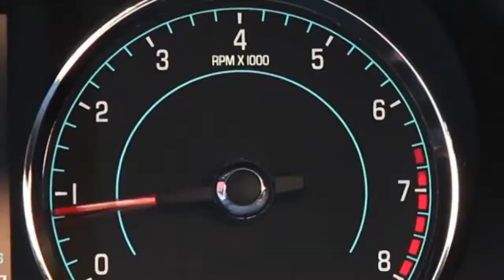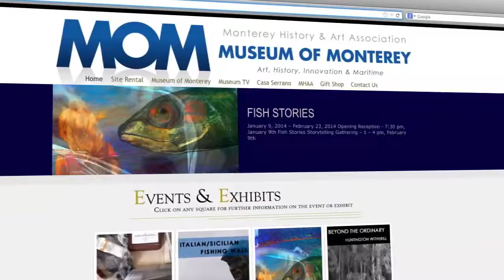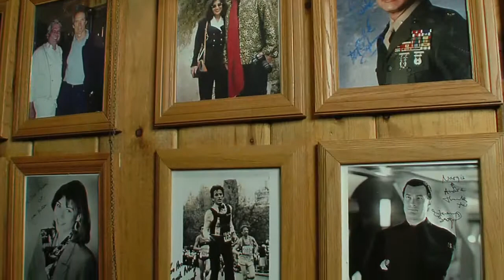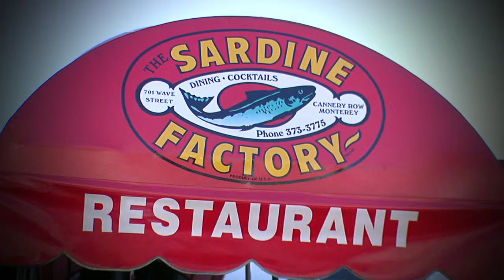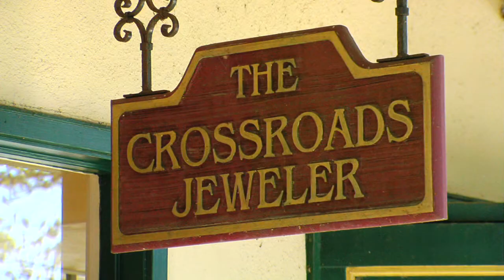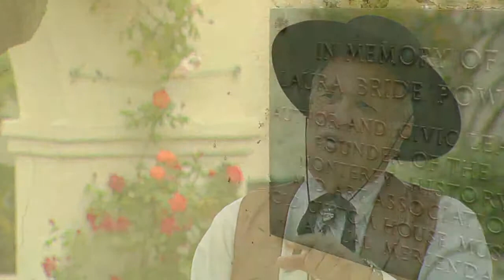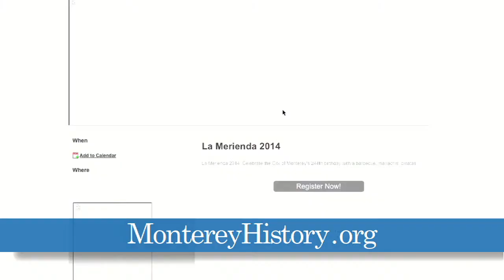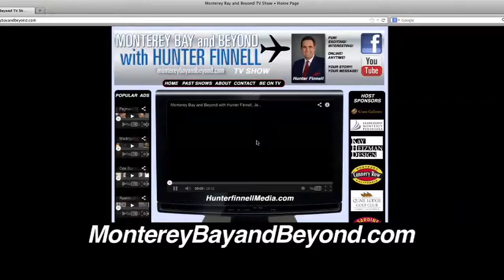Monterey Bay and Beyond with Hunter Finnell, May 2014 Show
Watch Monterey Bay and Beyond with Hunter Finnell and explore the majestic allure of the towns and cities all around the Central Coast. Every month Hunter features an interesting, educational or entertaining local event or organization as the Host Sponsor of his television show, and weaves it together with stories about interesting businesses and the popular people that operate them. Our Show is great for locals as well as visitors wanting to dive deeper into our lovely coastal community. Watch it here or on Comcast. Also available on On-Demand.

In this program, you will learn about The Merienda, Monterey's birthday party, is a colorful fiesta of delicious foods, red wine, gallant dons, lovely senoritas, lively music and festive dance. Traditionally held in the Memory Garden in the patio
of the Old Pacific House, a State Historical Monument, it is the gem of the Monterey History and Art Association's annual celebrations.

• TV SHOW SEGMENTS:
1. Sam Linder Auto Group presents the Jaguar X Series Sedan
2. Host Segment 1La Merienda Celebration
3. Sandbar and Grill
4. Sandbar and Grill
5. Luganos Swiss Bistro
6. The Sardine Factory
7. Land Rover Evoque
8. Host Segment #2 La Merienda Celebration
9. San Carlos Business Group, Alexi Art
10. San Carlos Business Group, Wilke's Estate Jewelers
11. San Carlos Business Group, Crossroads Jewelers
12. Host Segment #3 La Merienda Celebration
13. Sam Linder Auto Group presents the Land Rover Evoque

TV Show Times for Comcast
• Channel 17 Monterey and Channel 32 Santa Cruz •
Daily at 8AM, 1PM, 5:30PM, 7:30PM and 9PM

Executive Producer: Hunter Finnell
Associate Producer: Rigo Torkos